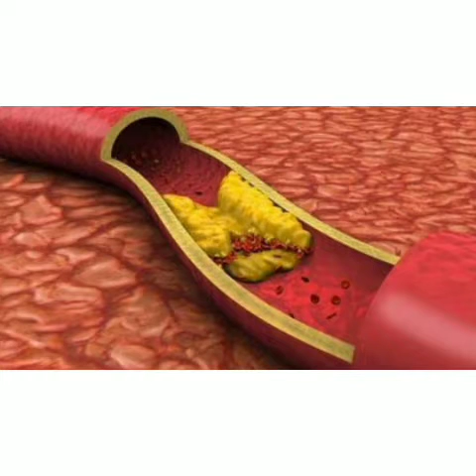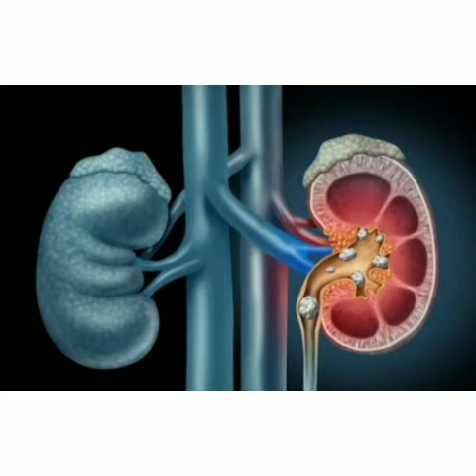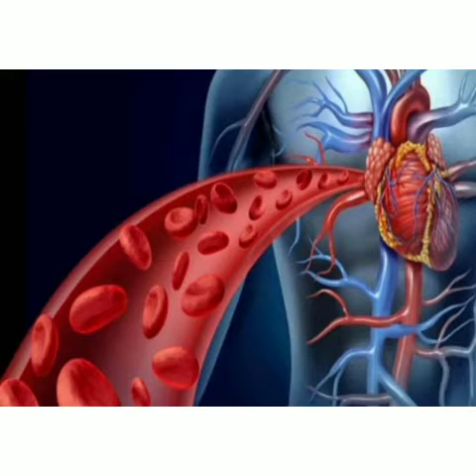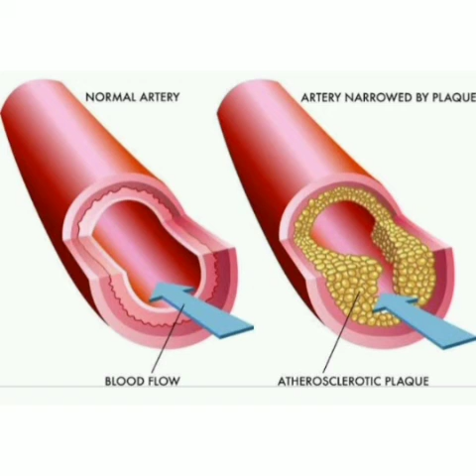Summer diet | Citrus fruits | Thanuja tv